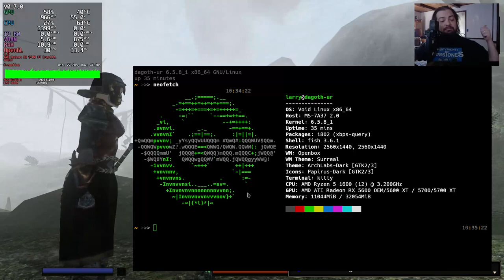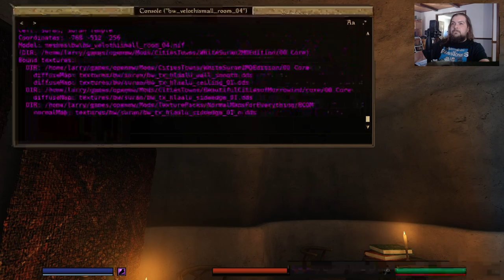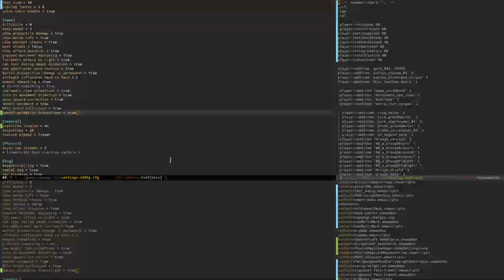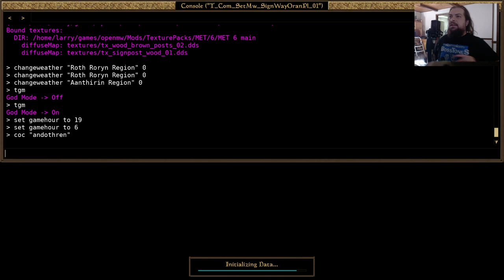Let's play ModdedOpenMW #4 - Total Overhaul Tour: 6.0 Edition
Today's stream was "a Total Overhaul Tour: 6.0 edition", I walked all over the place and saw the sights!